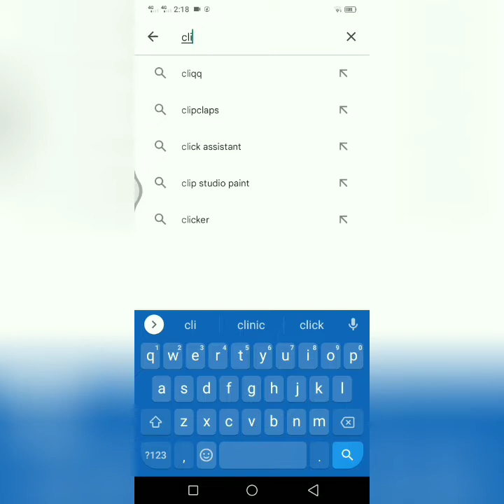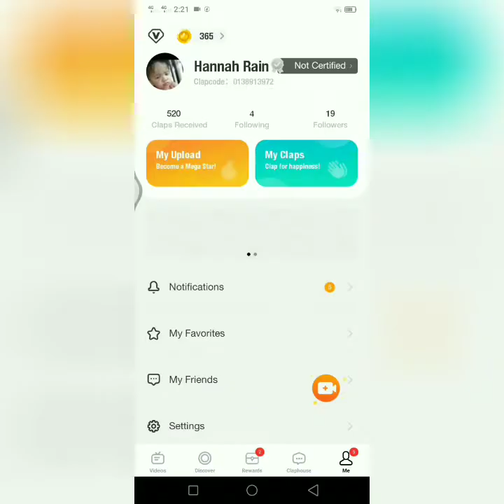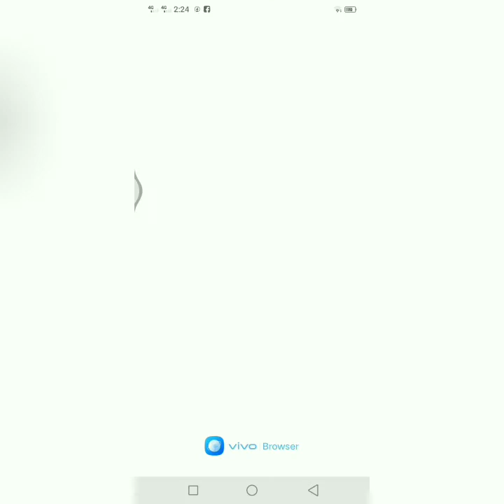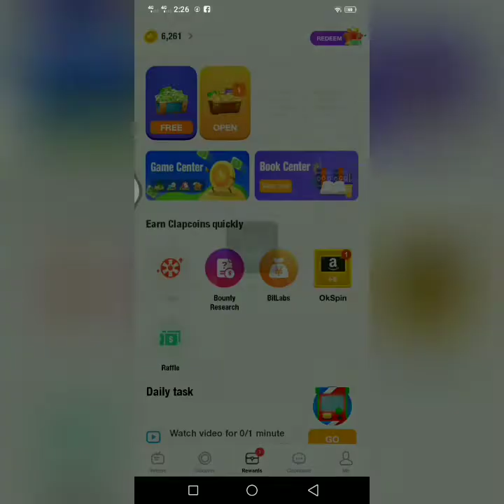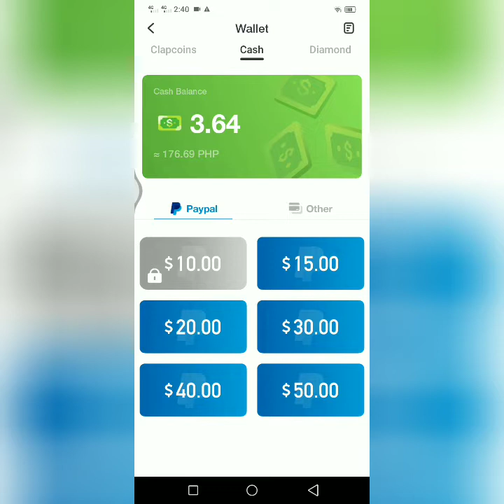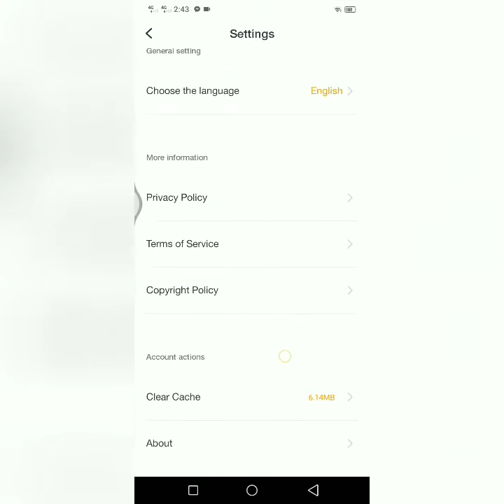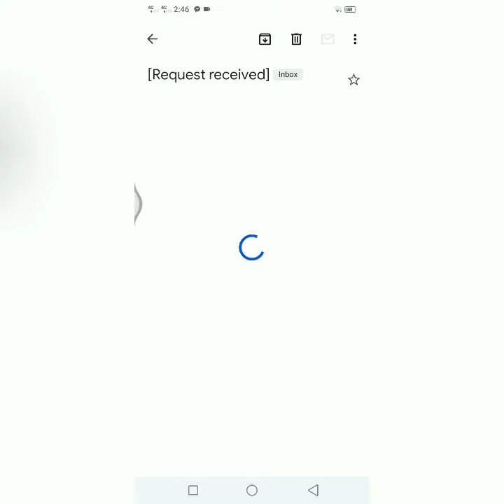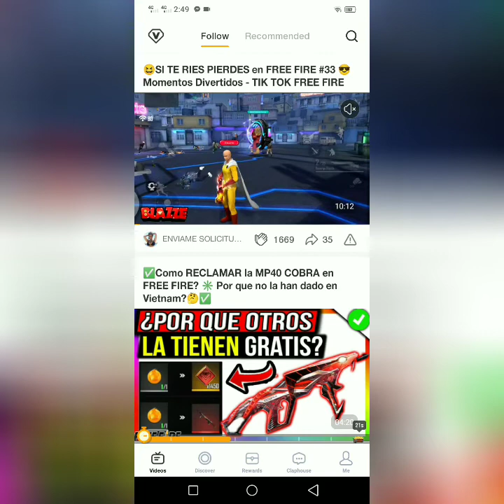CLIPCLAPS LEGIT UR SCAM|MAG BAYAD PARIN BA ITO UPDATE 2022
ang Clipclaps nato try natin kung legit parin ba hangganG ngayun Tara at alamin natin